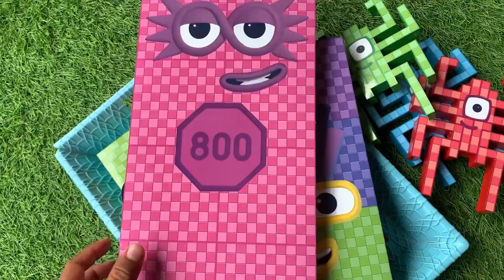Looking for Numberblocks NEW 1934 Puzzle Tetris Space ASMR | Numberblocks Satisfying Video